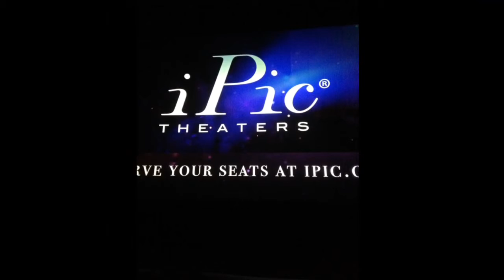I wouldn't have Nothing if I didn't have Brooke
My Brooke-3
10-10-11